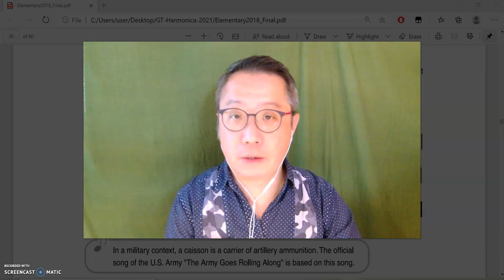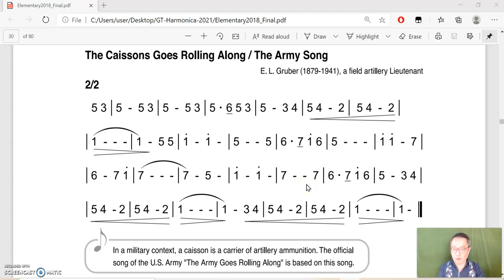Harmonica in Practice: Elementary (2018), p.30